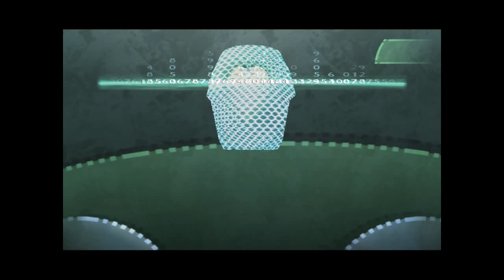WTF AM I DOING - Beyond Good and Evil part 5?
So if you were led to read this from the title then it worked.
First: wasntHere is the next part of the BGE gameplay!
Second: I FUCKED UP!!! I did not see that the recording stopped so I played on and saved my game a bit forward resulting in me not being able to show you about 10-15 min. of what I've been doing wasn't
It that incredible though. The same stealth puzzles,pearles and money and animals. I will show you how to get the new animals though it will appear as already photographed.
END: AGAIN SORRY FOR THIS!!! You will see the video being cut. That's when it stopped without me wanting that!